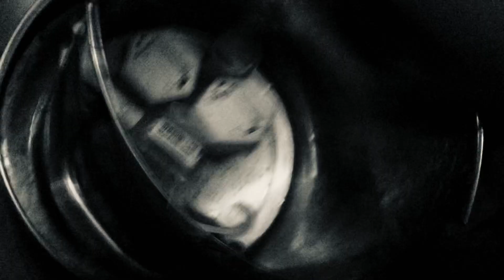Wither 3 Part 590 (2022)